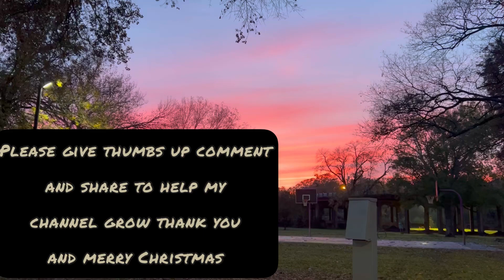ChristmasParade part 1 . nacogdoches tx. FamilyTime seniorlife keepingfaith 🎅🏽